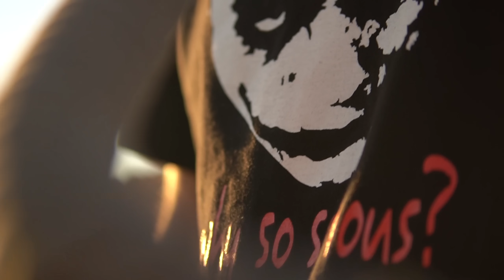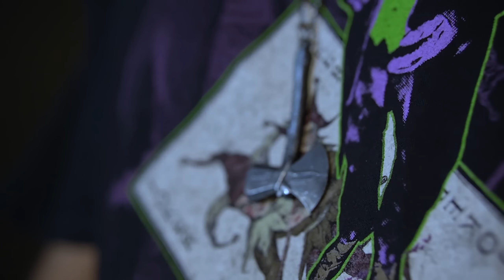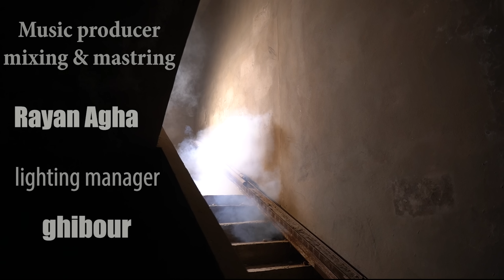وسّخت البلد | فولكينو إم سي | Wassakht El Balad | Volcano Mc / Official Music Video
وسّخت البلد | فولكينو إم سي | Wassakht El Balad | Volcano Mc